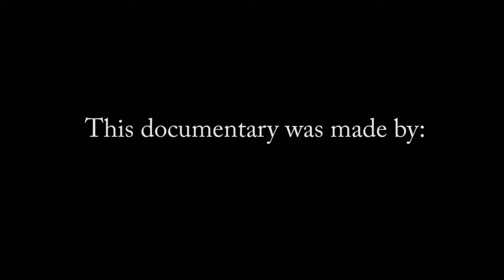LEGO documentary: Euler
A quick and actually pretty stupid LEGO documentary about Leonhard Euler.
That's E-U-L-E-R. Not Oiler or Oy!ler or Ooooler or something...

Oh yeah, and whoop dee doo for captions.